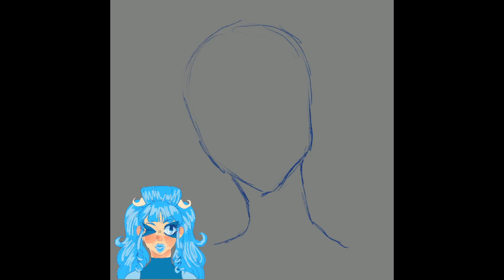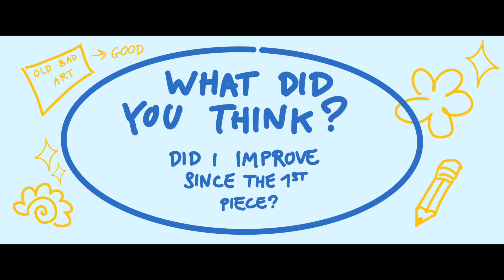Redrawing my old art !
Here's a short Redraw video of some old art of mine ! Hope you like it even though I'm mainly posting it to document my process and my progress !

Song : Sagaru girl by Mochiutsune

hashtags for the algorithm I guess